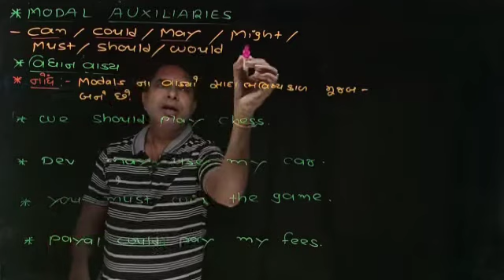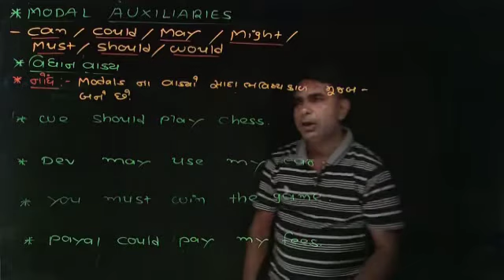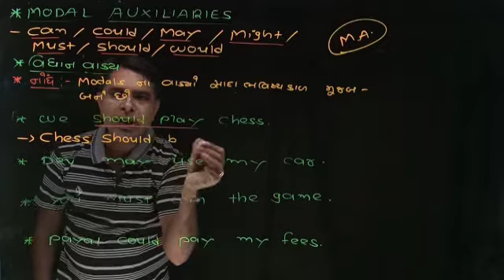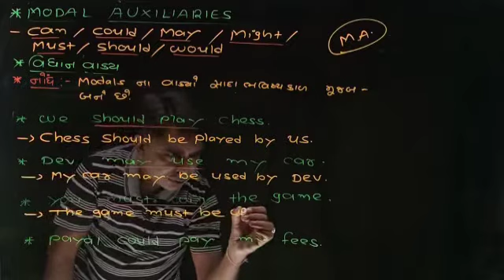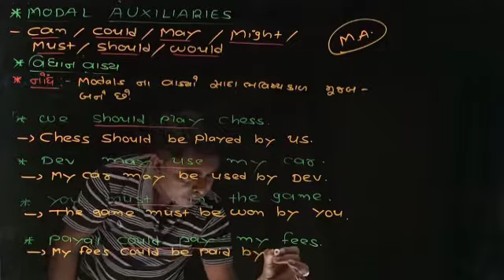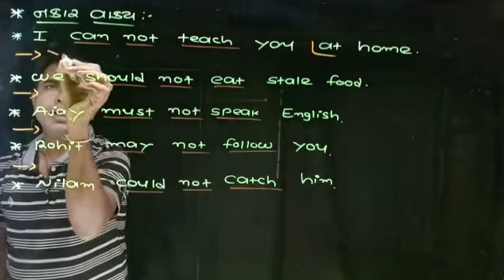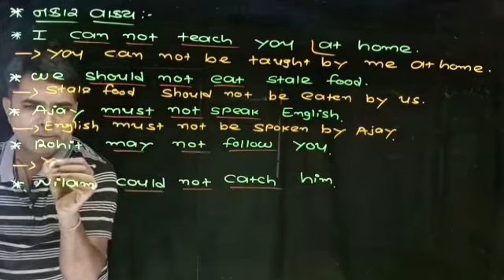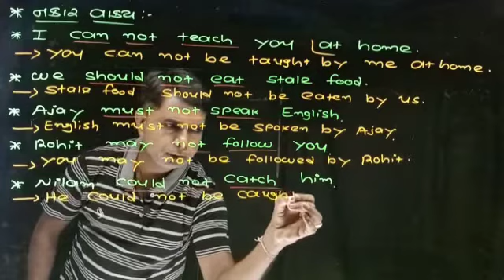STD12 COM#ENGLISH GRAMMER#PARESH SIR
STD 12 COM#ENGLISH#GRAMMER#MODAL AUXILARIES